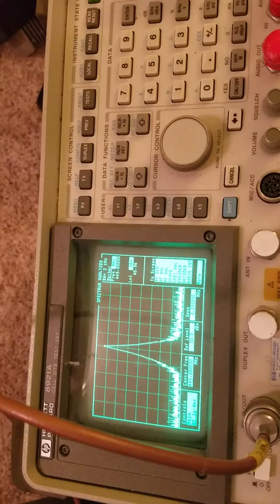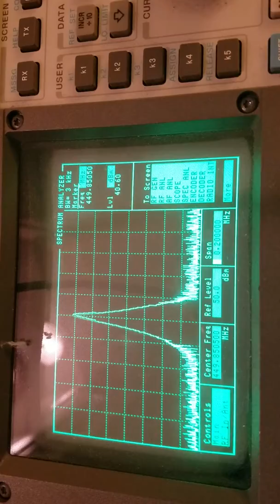kf5dkh ftm 350 on service monitor second video